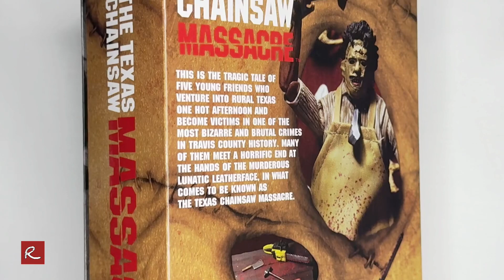NECA ‘The Texas Chainsaw Massacre’ Leatherface Figure Review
NECA presents the definitive collector’s version of Leatherface as he appeared in the 1974 film. The 7” scale figure features over 25 points of articulation, plus 2 equally gruesome interchangeable heads. Leatherface comes with chainsaw, knife, mallet, meat hook, cleaver, and a vinyl apron. Loaded with features, detail and articulation, and packaged in a collector-friendly window box with opening flap.